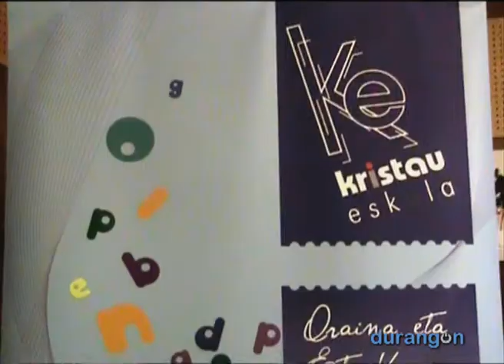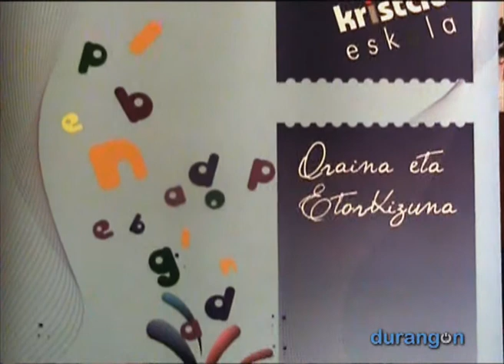Kristau Eskola busca transmitir conocimientos y valores